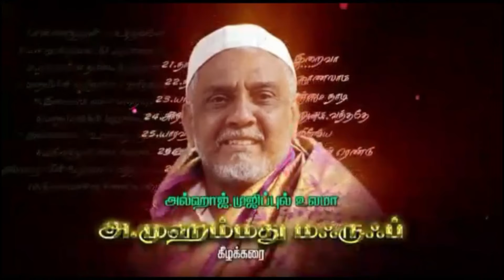tajudeen songs தேரிழந்தூர் தாஜுதீன் குருபானி பாடல்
பாடல் வரிகள் கீழக்கரை முகம்மது  மக்ரூப் அவர்கள் பாடலைப் பாடியவர் தேரிழந்தூர் தாஜுதீன்